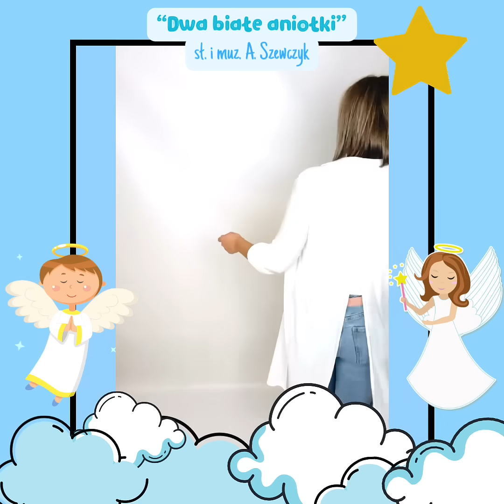Dwa białe aniołki - piosenka i taniec